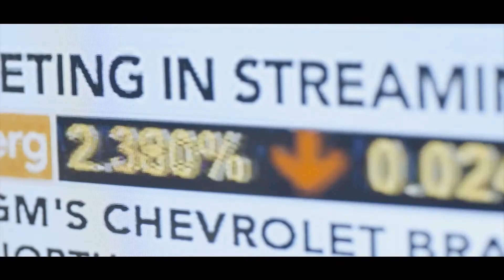ჯგუფი „სოსიეტე ჟენერალი“ 150 წლისაა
„სოსიეტე ჟენერალი“ 1864 წელს, საფრანგეთის ეკონომიკის განვითარების მიზნით შეიქმნა. მას შემდეგ, უკვე 150 წელია, ჯგუფი გამოირჩევა ნოვატორობით, მწარმოებლური სულისკვეთებით, საქმიანობის განვითარებით და კლიენტთა მომსახურებით. ადრეული პერიოდიდანვე, „სოსიეტე ჟენერალის“ ფოკუსი ინვესტიციები და ეკონომიკური განვითარება იყო. მისი ხელშეწყობით შეიქმნა საფრანგეთის წამყვანი ინდუსტრიული და ეკონომიკური ჯგუფები. მისი მეშვეობით დაფინანსდა ის ინფრასტრუქტურული პროექტები, რომლებიც თანამედროვე მსოფლიოს სიმბოლოებად იქცა: პარიზის მეტროპოლიტენი, საფრანგეთის და საერთაშორისო სარკინიგზო ხაზები, პანამის არხი, სუეცის არხი და ეიფელის კოშკი.

დღეს „სოსიეტე ჟენერალი“ გლობალური, სოლიდური, უნივერსალური ბანკია, რომელიც დაუღალავად იშრომებს კლიენტებთან ნდობაზე დამყარებული პარტნიორობის შენარჩუნებისთვისა და განვითარებისთვის.